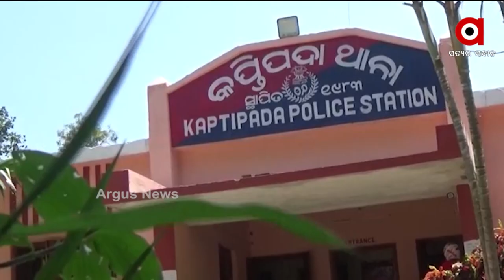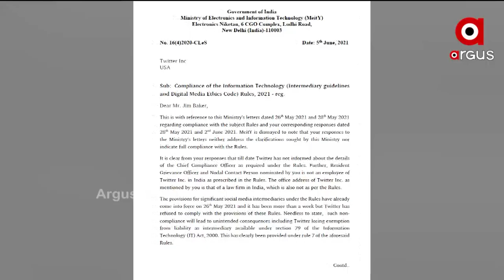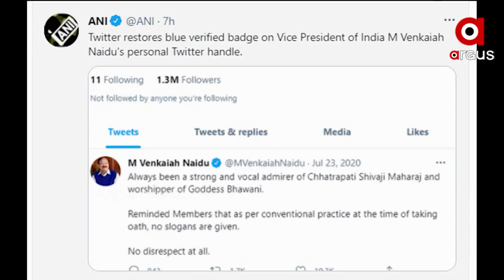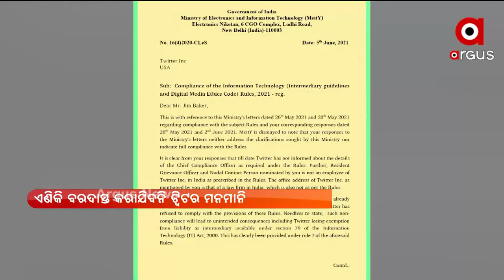Argus Pratham Khabar 7AM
+ ଭାରତରେ ସ୍ପୁଟନିକ ଭି ଟିକା ଉତ୍ପାଦନ ପାଇଁ ସେରମ ଇନଷ୍ଟିଚ୍ୟୁଟକୁ ଡିସିଜିଆଇର ଅନୁମତି
+ ଆଜି ବିଶ୍ଵ ପରିବେଶ ଦିବସ
+ କେବେ ଆସିବ ରାଜ୍ୟର କୋଭିଡ୍ ମୃତ୍ୟୁ ଅଡିଟ୍ ରିପୋର୍ଟ
+ ପଶ୍ଚିମ ଓଡିଶାରେ କଚ୍ଛପ ଗତିରେ ନ୍ୟାୟିକ ବ୍ୟବସ୍ଥା
+ ରାଜ୍ୟ ପାଇଁ ଖୁସି ଆଣିଲେ ପଛୁଆ ଅଂଚଳ ପିଲା
+ ଆସୁଛି ମୌସୁମୀ, ଚିନ୍ତାରେ ଚାଷୀ
+ ଢେଙ୍କାନାଳରେ ବିପର୍ଯ୍ୟସ୍ତ ସ୍ବାସ୍ଥ୍ୟସେବା
+ ଭୋପାଲ ବିଜେପି କର୍ମକର୍ତ୍ତାଙ୍କ ଅଭିନବ ପଦକ୍ଷେପ